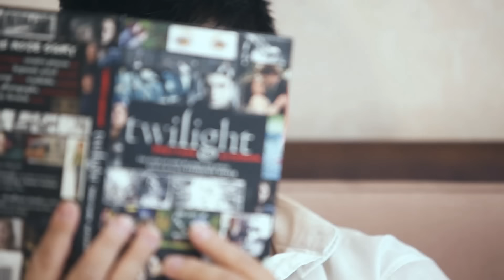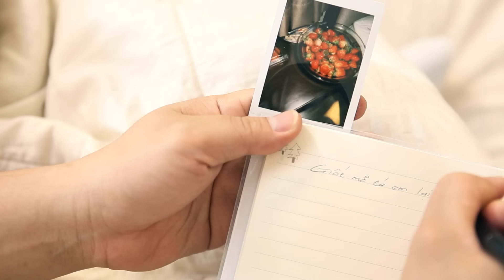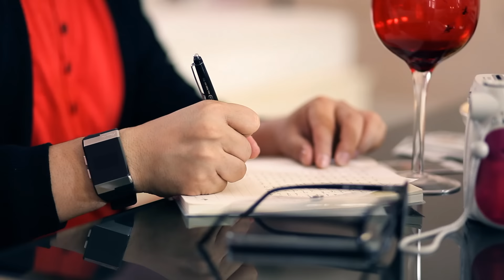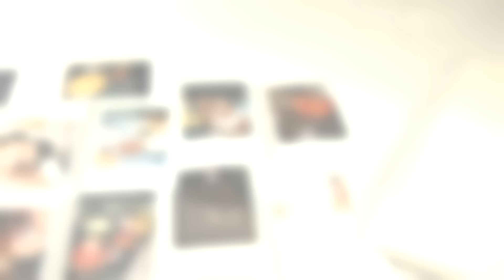[MV] Con đường tình yêu - Lam Trường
Sáng tác: Đào Trọng Thịnh
Director: NKevin
Cameraman: Minh Thái
Dvd Ngày mai trời lại sáng
Sản xuất : 2011
A2 Lam Trường lamtruong Lam Truong LT